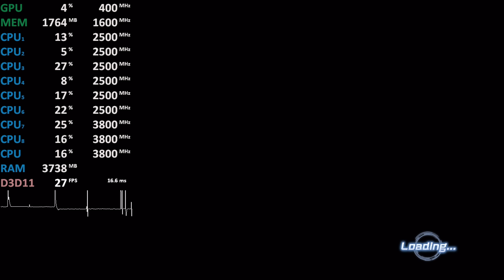Dragon Ball Xenoverse 2 Ryzen 5 2400G Vega 11 iGPU - Gameplay Benchmark Test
Dragon Ball Xenoverse 2 on AMD Ryzen 5 2400G Vega 11 iGPU
2x8GB DDR4-3200
2GB UMA VRAM
Driver: 18.10.2
Recorded with external capture device.